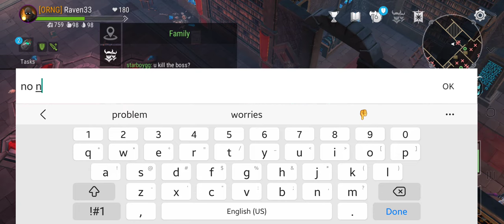HOW TO KILL SKOLL SOLO (standard mode) BETTER GRAPHICS THIS TIME!!!